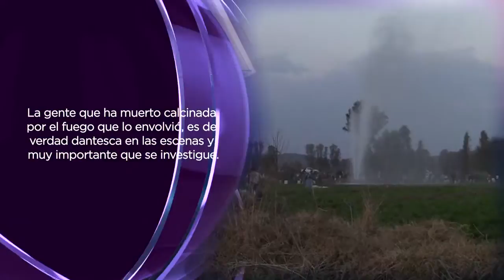Explosiones que marcaron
De vergüenza, coraje, frustración, los eventos de explosiones en México.